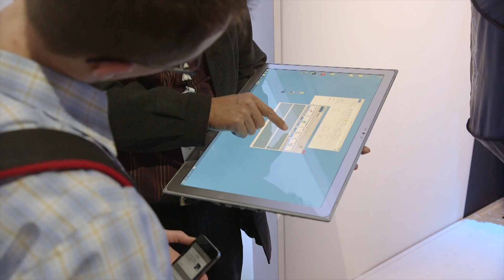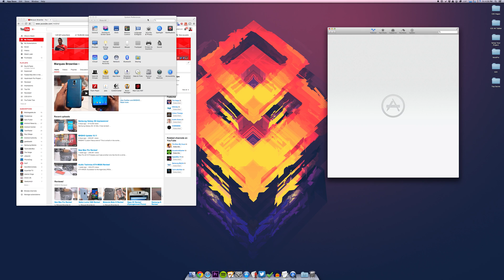The State of 4K: Early 2014!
4K Resolution, Video and Gaming in Early 2014!

The featured TCL 4K TV

Asus PQ321Q 4K Monitor

This video is 100% inspired by SoldierKnowsbest's from earlier this year. Give it a click. Watch it. He's the man!

Video Gear I use

Intro/Outro Track: Deadmau5 - Slow Down, Start Over